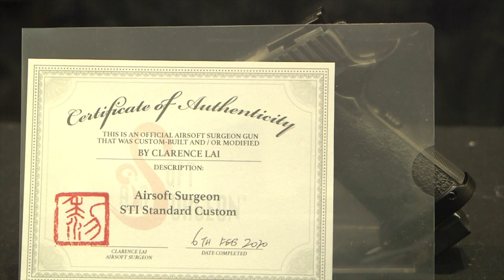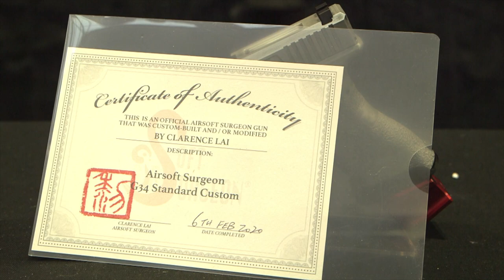The founder of IPSC Action Air - Clarence Lai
Airsoft Surgeon founder Clarence Lai shows Conners a couple of his special creations. Talking also on how the IPSC Airsoft Surgeon Championships came to be and how International Practical Shooting Confederation (IPSC) Action Air began!

We all need to do everything we can to protect our community and what we love or it will be taken away from us by people who don't understand our true values.